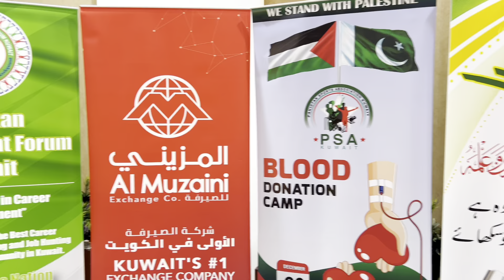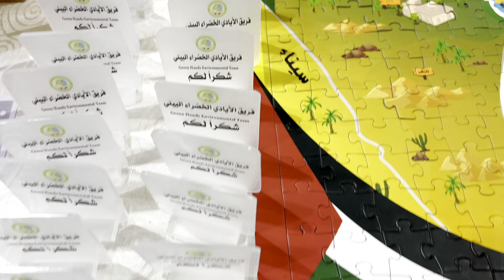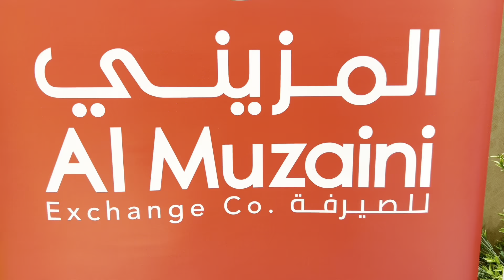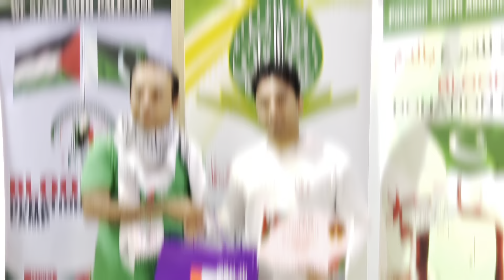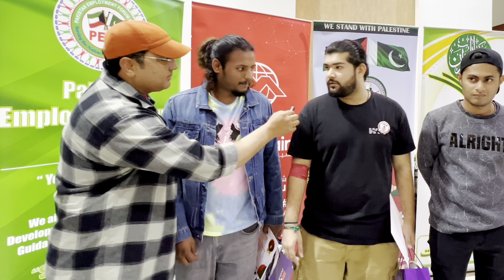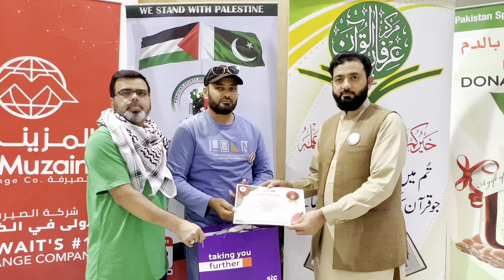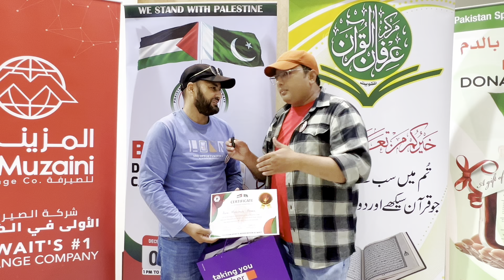Blood Donation Camp for Solidarity with Palestine organized by Pakistan Sports Association Kuwait.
On behalf of the Pakistani community in Kuwait, a blood donation camp organized by Pakistan Sports Association Kuwait, held at Central Blood Bank Jabriya on Friday, December 8, 2023 from 1:00pm to 6:00pm. This blood donation camp is named and dedicated to  the brothers and sisters of Gaza and Palestine. Participate in this great humanitarian service camp and show solidarity with your Palestinian brothers and sisters.
*Pakistan Sports Association Kuwait*